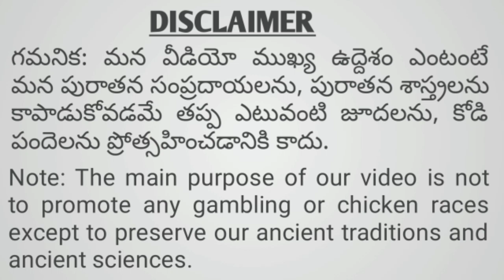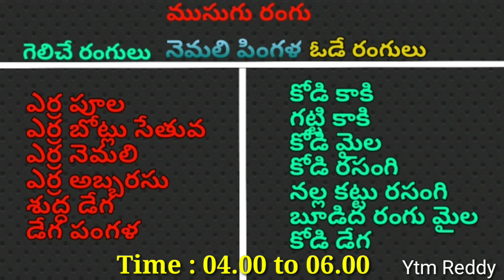27 Aug 2021 Today Winning Colours//Ytm Reddy Farming Channel//Kukkuta Sastram